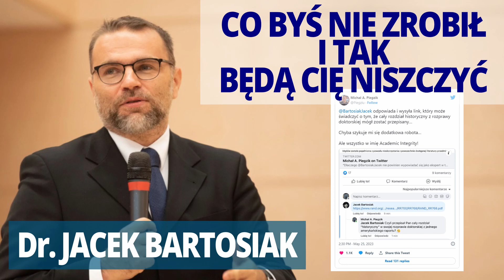Dr. BARTOSIAK - Co byś nie zrobił i tak będą Cię niszczyć | WOJNA HYBRYDOWA I PSEUDO PLAGIAT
Dziś trochę emocjonalnie w tytule z powodu medialnych doniesień dotyczących pana Bartosiaka, ale tak jak piszę "Co byś nie zrobił , jeśli jesteś przeciw systemowi będą Cię niszczyć, a Ci co powinni dostaną we właściwym momencie cynk". Więc odpalamy PETARDY BARTOSIAKA - wszystkie trafne tezy, ciekawe poglądy, zawsze otwartą rozmowę i... NIEBYWAŁĄ GRZECZNOŚĆ podczas rozmowy. To ostatnie jest niespotykane na skalę polską. Pozdrawiam

źródło: S&F